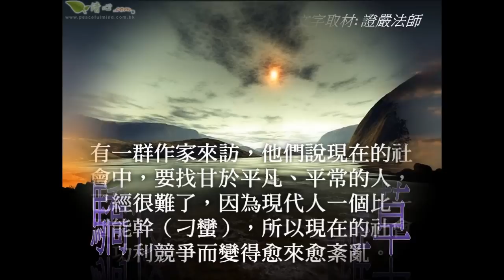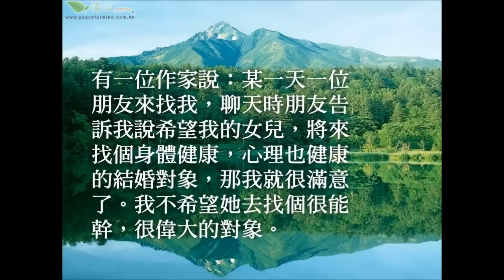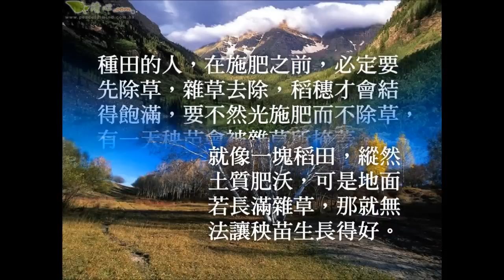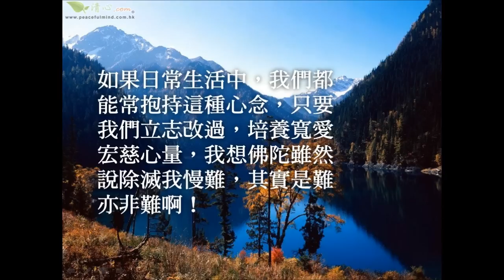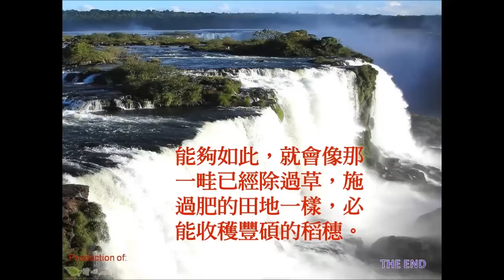驕慢是必除的雜草